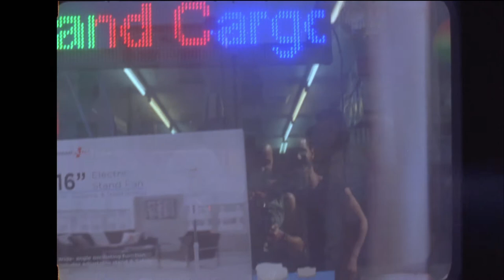Bolex 16mm June 2018 02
Manu Valcarce and Gomez de Villaboa Co-direction and pretty much having fun with a Bolex 16mm thanks to Four Corners London Creative Network.